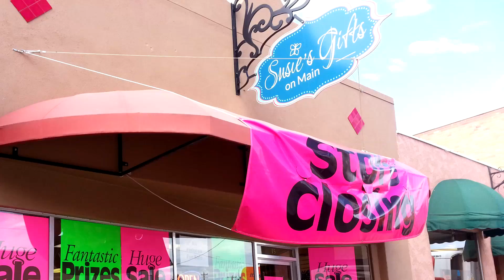Suzie's Gifts News Bit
Susie's Gifts on Main St. in down town Cortez is having a major blowout liquidation sale!!!
You better get down there quick because it is going fast and items are a great quality!
They are closing our doors forever! A huge store closing sale will begin Thursday,
They will be awarding fantastic prizes throughout the sale so be sure to stop by the contest desk for details and to view the prizes.
They appreciate your loyalty and support over the last 23 years! PLEASE SHARE THIS INTERVIEW with your friends and family let's get the store EMPTIED!